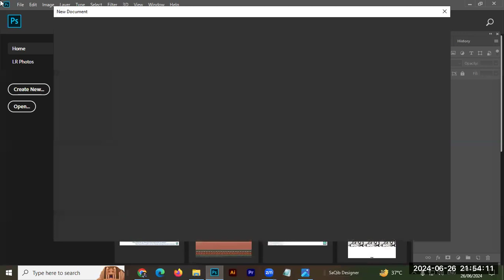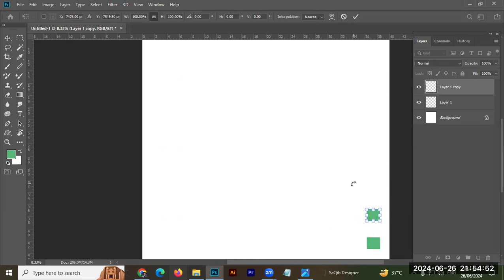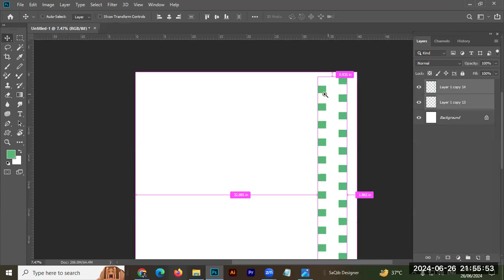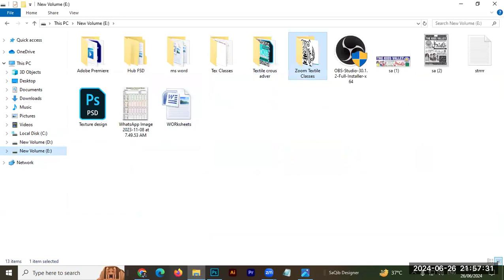6th batch textile design in Adobe Photoshop 2024 in Hindi || SaQib Designer